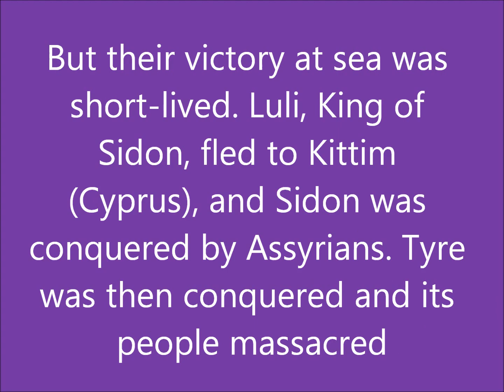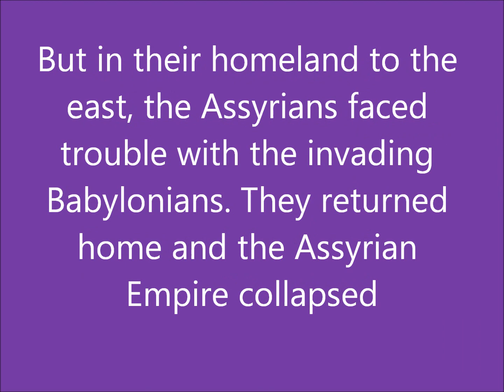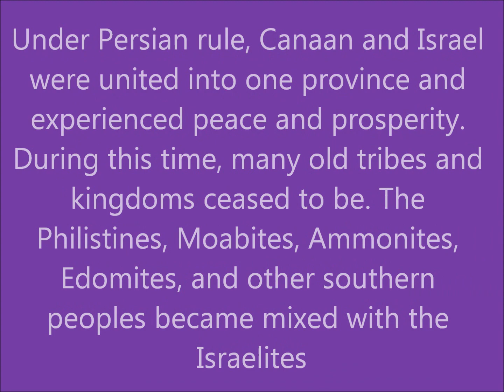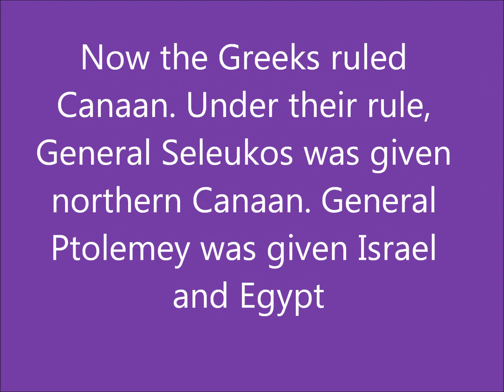History of Canaan- Part IV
The history continued through the Iron Age.  We now see the rise of the Assyrians, Babylonians, Persians, Macedonians and Greeks.  We see how Seleukos and Ptolemey govern northern Canaan and Israel.  Music is from Age of Mythology and is the Greek theme.